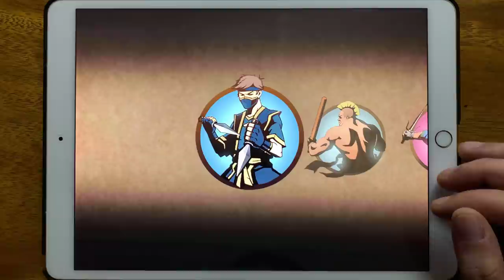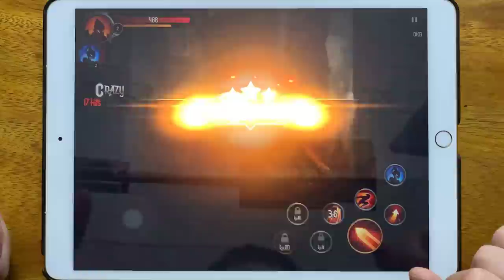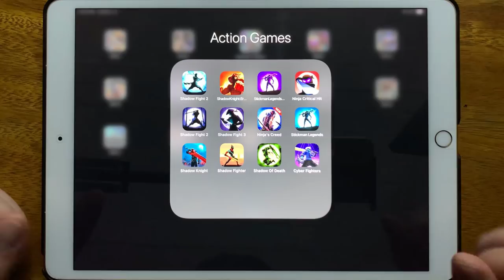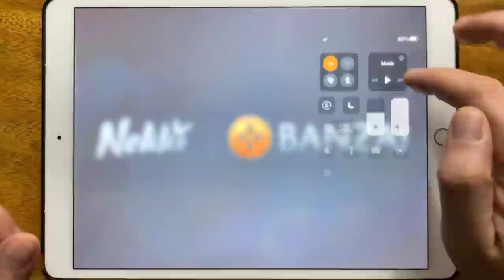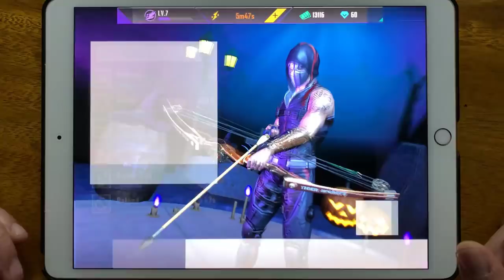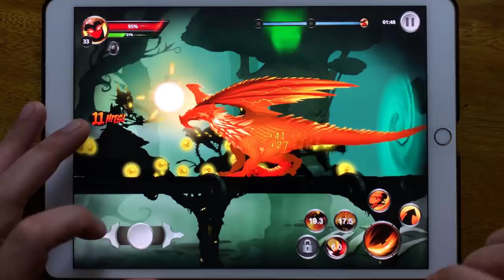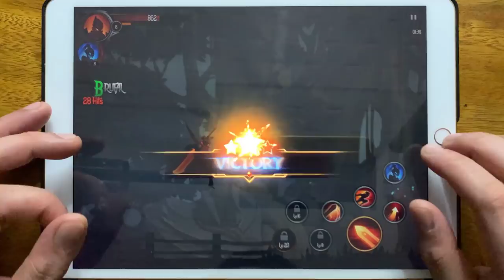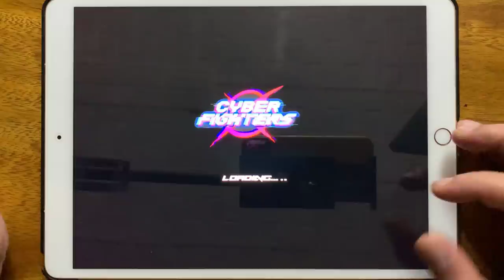Shadow Fight 2 Pecial Edition, Shadow Knight Era of Legend, Stickman Legends Shadow War...